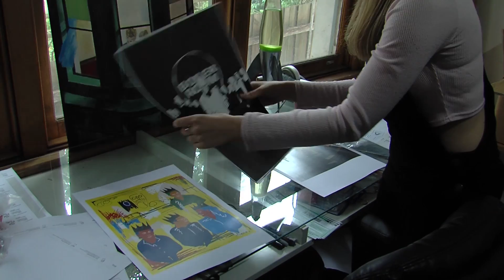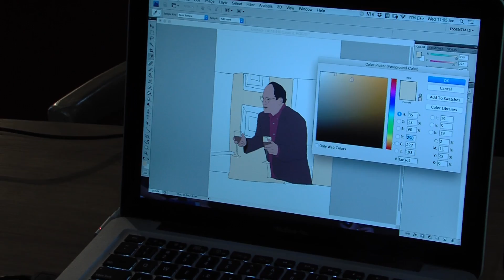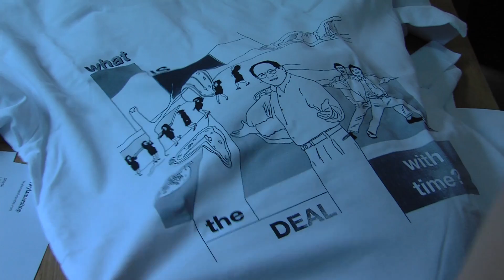Behind the Brand: TWYLAMAE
Melbourne Illustrator / Designer / Sitcom Lover Twyla Skeggs talks to us about TWYLAMAE